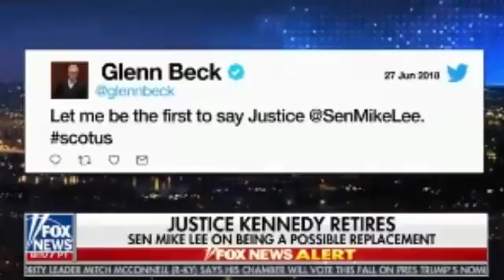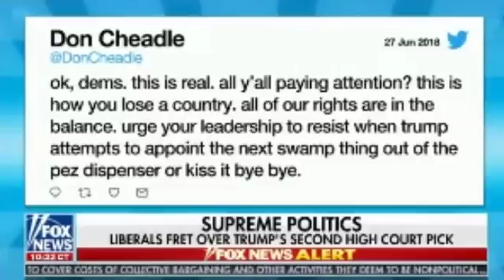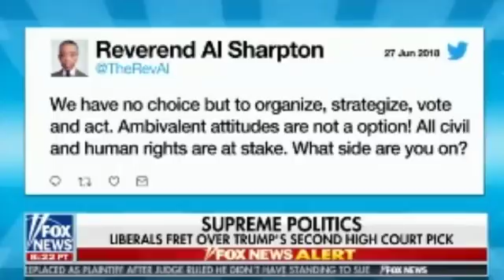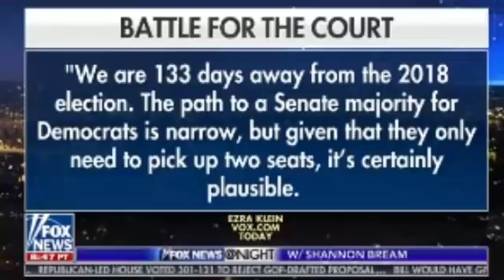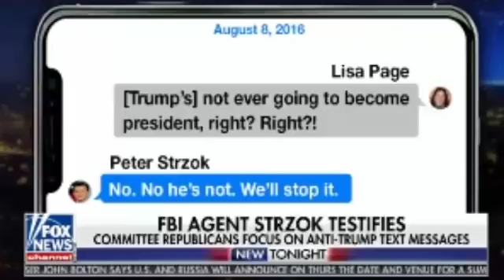11PM Fox News @ Night with Shannon Bream 27/06/18 | June 27, 2018